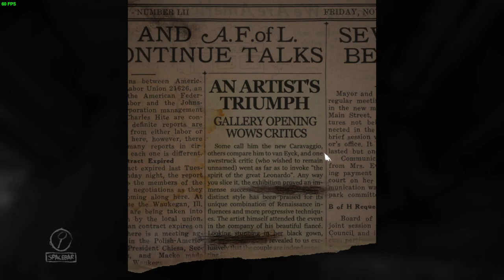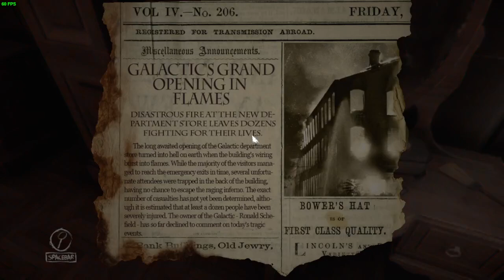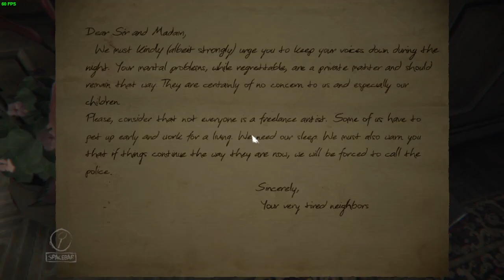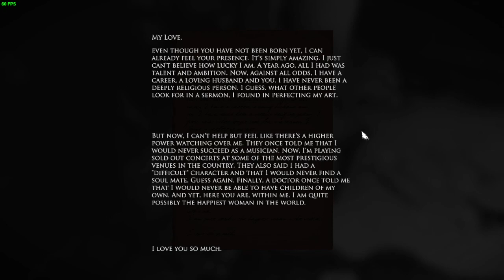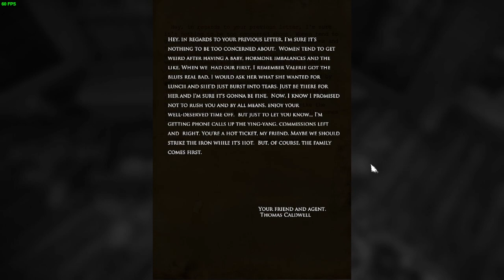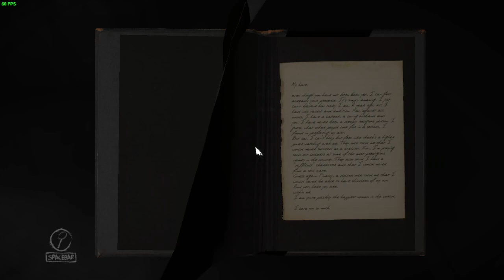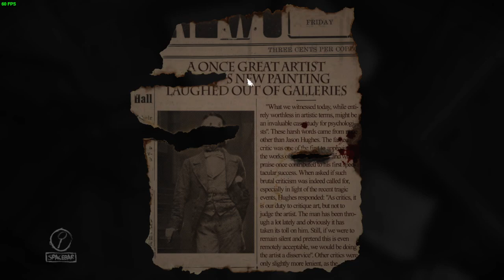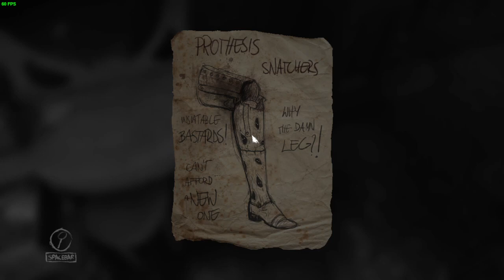How many layers does fear have? Layers of Fear Gameplay!